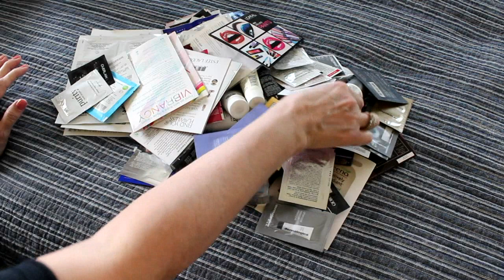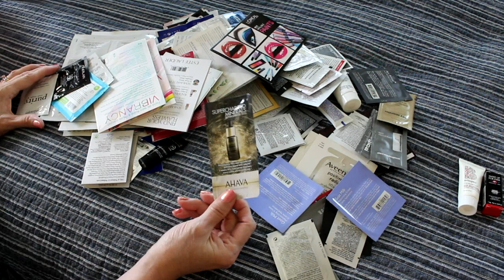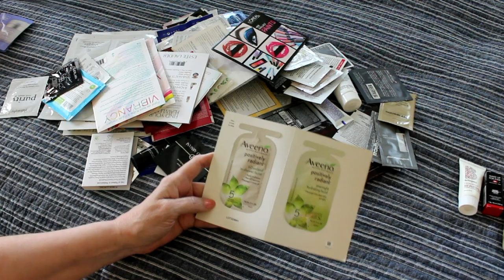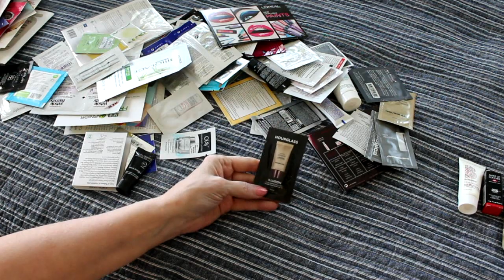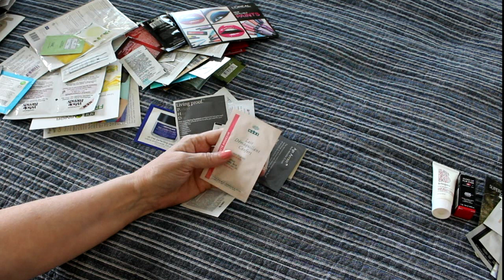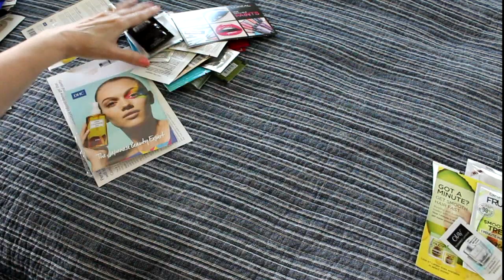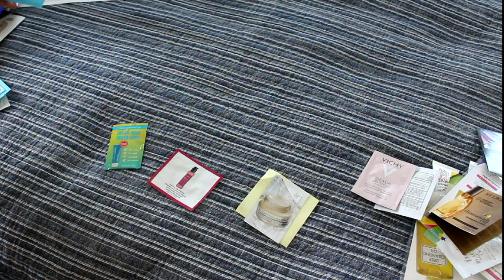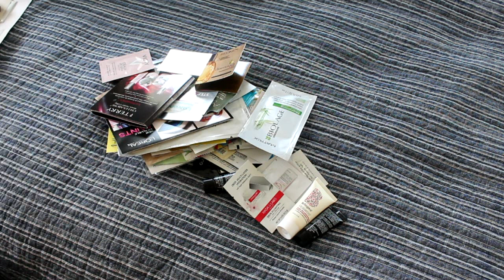Declutter ~ samples samples everywhere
We have put off moving now until spring, which is a big relief. However, we're still proceeding with decluttering and home improvements. Found this bunch of stuff, hope you enjoy - I got rid of a lot.

I just joined FabFitFun!  If you would like to join with me and get $10, click my referral

I’m loving my IPSY Glam Bag Plus – join IPSY to be eligible to upgrade:

Is your best (furry) friend on medication? Get $10 off your first order at PetCareRx by clicking

Marketing: I’m PR friendly and would be delighted to try your products. Sending me a product does not guarantee that it will appear on my channel.